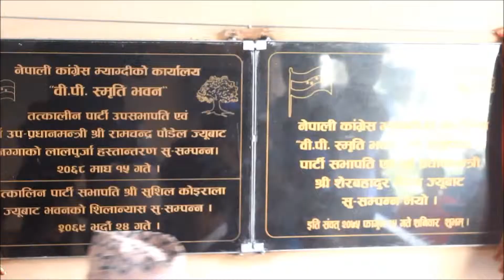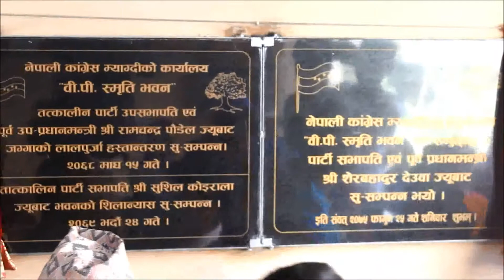यसर्री उर्लियो म्याग्दीमा कांग्रेसको जनलहर /nepali congress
यसर्री उर्लियो म्याग्दीमा कांग्रेसको जनलहर . 2075 /myagdi